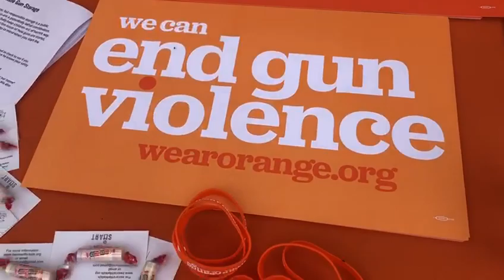WearOrange Event in Chicago - 2019